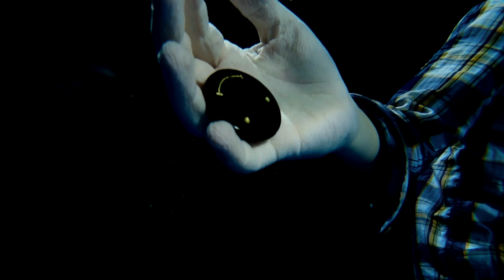AniKo и Парвиз Назаров - Крестная мать (MUZZONE EXCLUSIVE)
AniKo @aniko.zh и Парвиз Назаров @parviznazarovpnf

Генеральный продюсер: Айнұр Жұмаш @ainur_15.77

Продакшн: AI Production @ai_production_official

Режисер: Парвиз Назаров

Оператор: Искандер Наримбетов

Аранжировка: Мехрубон Назаров

Монтаж, постпродакшн: Парвиз Назаров

Сценарий: Ниссо Назарова